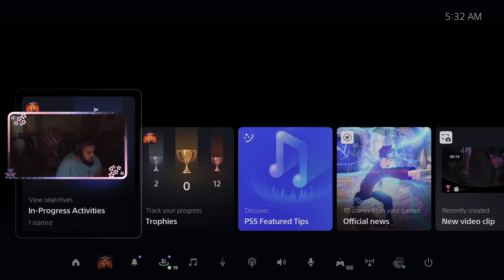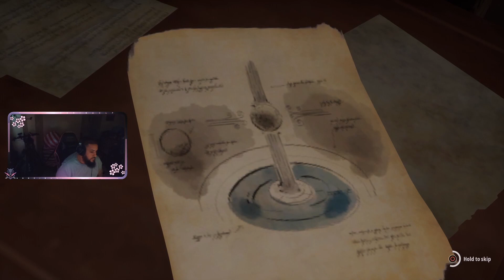Worse game of 2023? Lord of the Ring Gollum Playthrough part 8